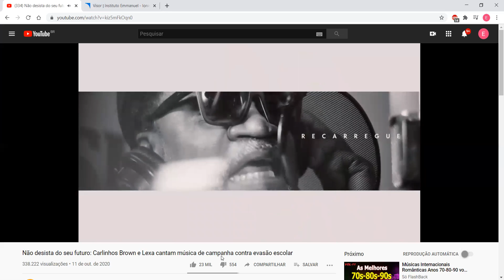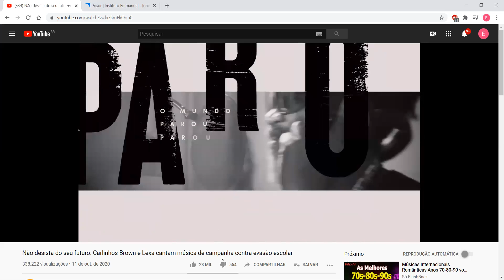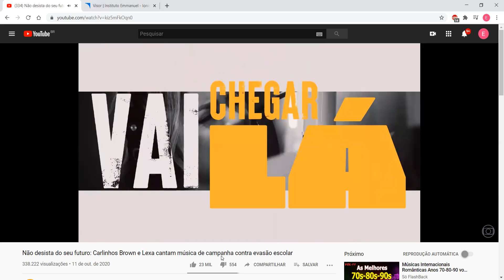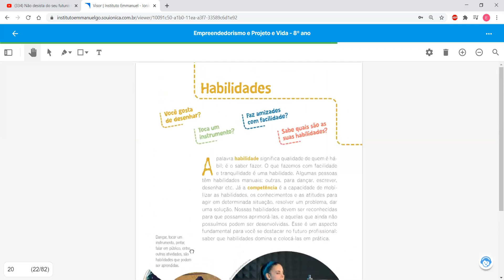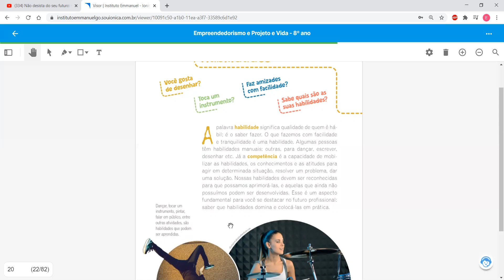8ºs- Estudo Orientado- Profª Eliane- Somos humanos, tão emotivos com habilidades e competências.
8ºs- Estudo Orientado- Profª Eliane- Somos humanos, tão emotivos com habilidades e competências. Aula da semana 03/11 a 13/11.